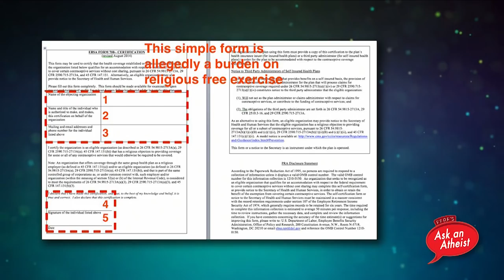The Religious Liberty Task Force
Attorney General Jeff Sessions’ announcement of a “Religious Liberty Task Force” to enforce his theocratic “religious liberty” agenda is cause for grave concern. We talk about how this task force will endanger the wall of state/church separation.